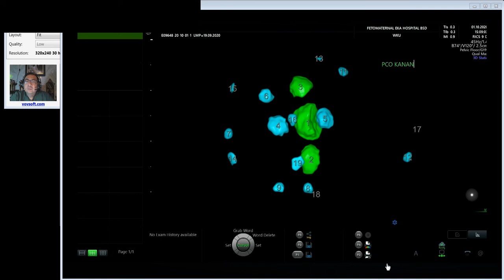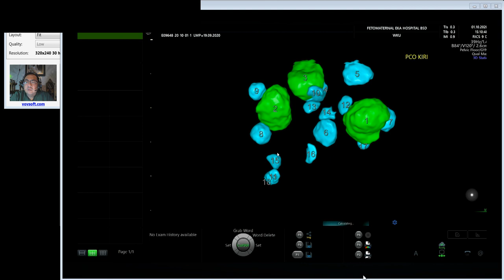OVARIUM POLIKISTIK INFERTILITAS (Dr Wiku Andonotopo)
Kasus ovarium polikistik dengan sel telur kecil dan imature

Subspesialis Konsultan Fetomaternal
Spesialis OBSGYN
Eka Hospital, BSD, Serpong, Banten
RSUD Kab. Tangerang, Banten